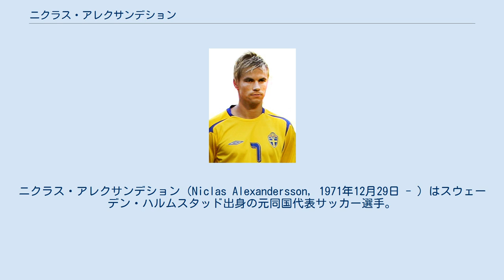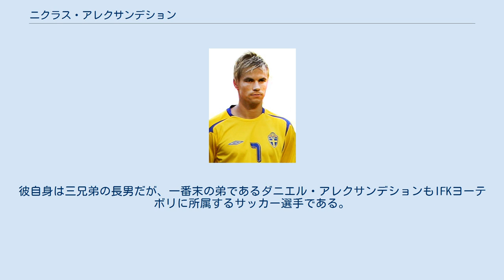ニクラス・アレクサンデション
ニクラス・アレクサンデション（Niclas Alexandersson, 1971年12月29日 - ）はスウェーデン・ハルムスタッド出身の元同国代表サッカー選手。
現役時代のポジションはMF、DF。
 両サイドのサイドハーフ、サイドバックのポジションをこなした元スウェーデン代表選手。
1988年にハルムスタッドBKでプロデビューを果たして下済みを終えた後、アルスヴェンスカンの強豪クラブIFKヨーテボリに1年間所属し、レギュラーとして活躍してリーグ優勝を経験。
その後イングランドに渡り、プレミアリーグのシェフィールド・ウェンズデイFCに移籍。
2部降格寸前だったチームを支え、ファンの人気を博した。
 その実力を同リーグのエヴァートンFCがいち早く見抜き、同クラブから勧誘を受け移籍。
2001年、2002年ではチームの主力として活躍した。
しかし2002年のシーズン中に大怪我に見舞われると、残りの試合を失うとともに、回復した2003年をも出場機会を失った。
彼いわく「自分がダメな選手だと思った」時期だったという。
その後出場機会を求めてウェストハム・ユナイテッドFCへ移籍。
しかし出場機会は少なく、ベンチ入りでとどまることが多かった。
そんな中、2004年のシーズン中、古巣IFKヨーテボリからの移籍の勧誘を受けた。
しばらく検討した後、IFKヨーテボリへの移籍を表明。
2003年のシーズンの途中にIFKヨーテボリへの移籍を表明。
IFKヨーテボリでは移籍直後からレギュラーとして定着し、順調に自分のプレーを取り戻して、2005年からはキャプテンとしてチームを引っ張った。
2008年、「自分のパフォーマンスをチーム合わせていくのが年々きつくなっていっている」と語り、その理由をもとに、選手として引退した。
引退試合ではヘディングでゴールを決め、最後の華道を飾った。
 しかし、2009年シーズン終盤に優勝争いをしていたチーム内でケガ人が続出。
チームの窮地を救うために現役復帰を果たし、5試合に出場。
 IFブロンマポイカルナ戦で復帰後、初ゴールを挙げた。
 代表では1993年のオーストラリア戦で代表デビュー。
1994 FIFAワールドカップは当然ながらメンバーに呼ばれなかったものの、大会後からは毎試合のように代表に招集され、スウェーデン代表の右サイドハーフの座を自分のものにした。
EURO2000では背番号11でレギュラーとして出場。
大会後はホーカン・ミルドから背番号7を継ぎ、以降から背番号は7番が定着した。
2002 FIFAワールドカップでも全試合に出場し、初戦のイングランド戦では強烈なミドルシュートによる同点ゴールを決めるなど、「死の組」といわれたグループFの1位通過に大きく貢献した。
しかしその後、クラブでの出場機会の減少により代表からも遠ざかってしまう。
それによりEURO2004の招集も逃してしまった。
その後のIFKヨーテボリへの移籍により何とか自分のプレーを取り戻すも、クリスティアン・ヴィルヘルムソンの台頭により、フレドリック・ユングベリの控えとして左サイドが主戦場となった。
しかし2006 FIFAワールドカップ予選中、「攻撃性」を期待されて右のサイドバックに抜擢された。
それが思いのほか機能し、以降サイドバックが定着し、2006 FIFAワールドカップでは熾烈なポジション争いの後全4試合を右サイドバックでフル出場を果たした。
EURO2008予選では一時期規律違反によりチームから抜けていたクリスティアン・ヴィルヘルムソンの代わりに右サイドハーフでプレーするが、EURO2008本戦ではサイドバックで出場した。
初戦での怪我により出場は1試合にとどまったが、この大会を機に代表を引退した。
合計109キャップ、7ゴールの代表キャリアとなった。
 引退後はヨーテボリのとある学校で教師として働いている(学問に関してではなく)。
また、ファッションモデルなどとしても活動しており、スウェーデンの雑誌の表紙を飾ることもある。
また、サッカーに関しては、チャリティマッチなどによく参加している。
引退に関して後悔...